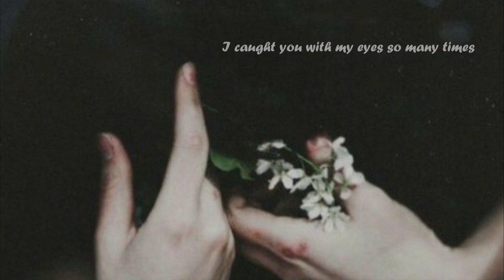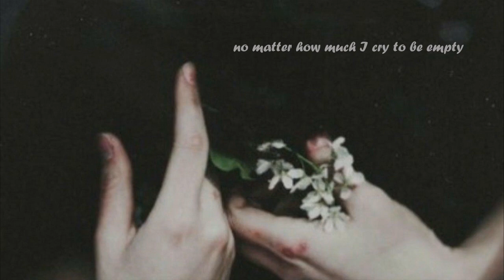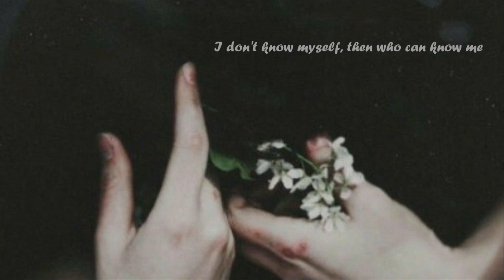Hey (있잖아) - Wisue (Engsub+Vietrans)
Anh biết gì không, đôi mắt này hướng về phía anh đã bao lần
Rồi em chẳng đếm nổi đã bao lần mình gục ngã, chạy thật xa rồi òa khóc
Em chạy đi thật xa, em trốn tránh tất cả

Em chịu đựng nỗi cô đơn suốt bao đêm dài
Có lẽ em là kẻ cô đơn chẳng một ai biết đến
Ai có thể hiểu em đây, khi em còn chẳng hiểu nổi chính mình
Có lẽ em là kẻ cô đơn mà ai ai cũng biết

Em yêu anh, dù có rơi bao nhiêu nước mắt cho đến khi trống rỗng
Em vẫn sẽ yêu anh

Khi nắm lấy đôi bàn tay mang hương sắc mùa thu của anh
Chẳng ai biết em phải cố gắng giữ từng nhịp thở

Nhưng có vẻ như anh lại hiểu tất cả về em